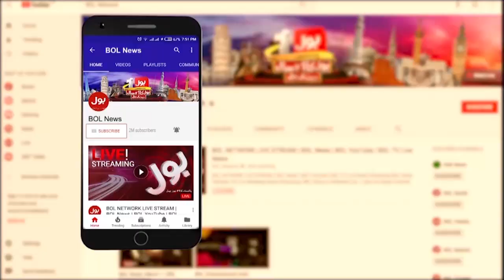PTI Power Show In Okara | PTI Rally Latest Updates | Breaking News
PTI Power Show In Okara | PTI Power Show In Okara | Breaking News

PTI Power Show In Okara | PTI Power Show In Okara | PTI Power Show | Power Show In Okara | Pti live | PTI Breaking News | PTI Today | PTI News |